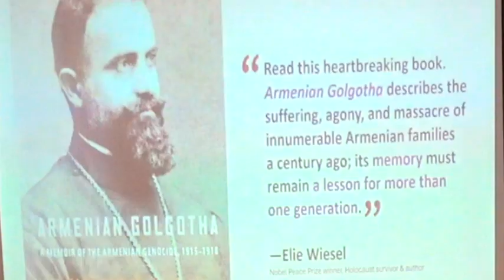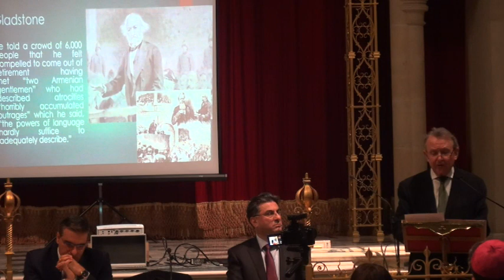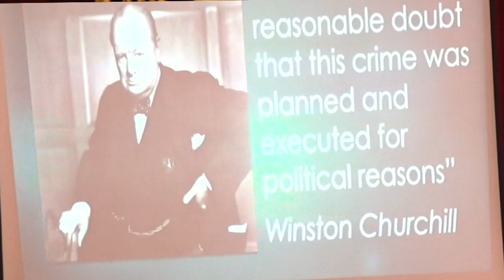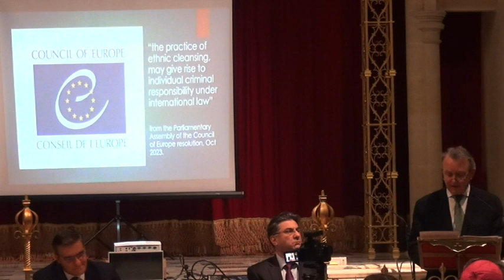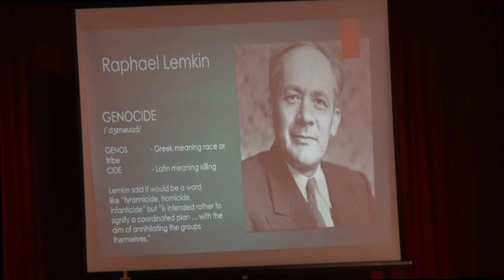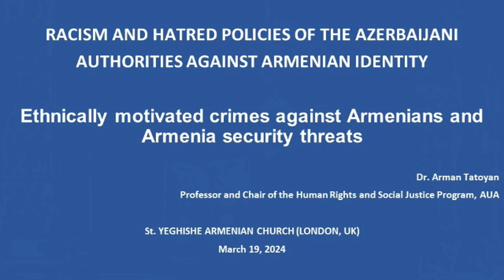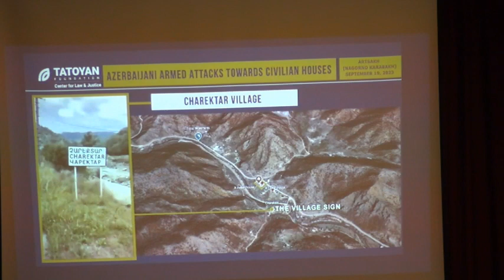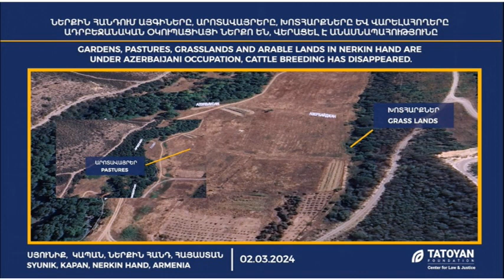Ethnic Cleansing: Does International Law still matter?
The Archbishop Krikoris Balakian Annual Lecture
Two distinguished speakers at this inaugural annual lecture dedicated to the memory of Archbishop Krikoris Balakian (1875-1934), an eyewitness to the Genocide of Armenians in the Ottoman Empire and Primate of the Armenian Church in the UK in 1922—will address some of the critical legal and political questions regarding ethnic cleansing and international law.
The discussions will focus on the case of the Karabakh Armenians and their future in particular and the implications and effectiveness of international law in general.
Speakers: Lord Alton of Liverpool,
                      the House of Lords;
Dr Arman Tatoyan, former Human Rights Defender (Ombudsman) of Armenia and Professor of Law at the American University of Armenia.
Chair: Dr Hratch Tchilingirian, scholar and author, University of Oxford
Opening remarks: Bishop Hovakim Manukyan, the Primate of the Diocese of the Armenian Church of the UK and Ireland.
Growing conflicts around the world and cases of ethnic cleansing have put the ineffectiveness of international law at the forefront of public discourse. In the South Caucasus, the most recent ethnic cleansing by Azerbaijan drove out the entire Armenian population of Nagorno Karabakh, Artsakh.
After more than ten months of blockade verging to starvation, in September 2023, Azerbaijan launched a massive and devastating military attack on the Armenians, as a result of which, within less than a week, over 100,000 people were driven out of Karabakh and found safety in Armenia. The emptying of Nagorno Karabakh of its entire native Armenian population took place despite orders and legal obligations issued by the World Court in The Hague and with the full awareness of the international community.
Impunity and unenforceability of international law have given green light to authoritarian leaders and governments around the world to devastate the lives of millions of people.
Audience: By invitation: political figures, policymakers, academics, clergy, and other
interested parties.
Date: March 2024
Venue: St Yeghiche Armenian Church,